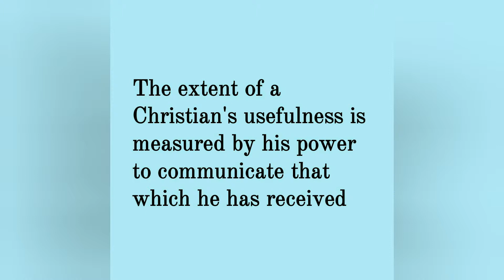Quote of The Day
Musician: InShot